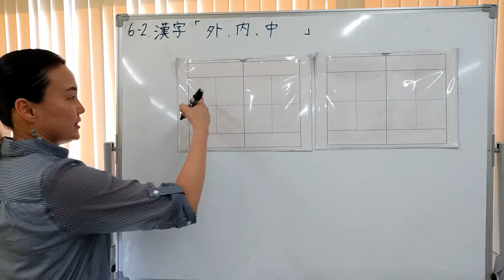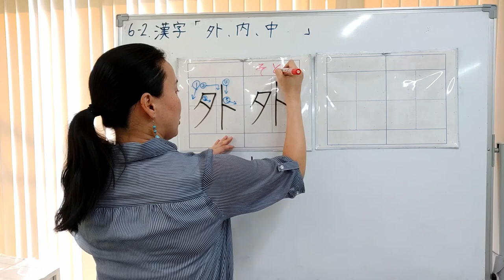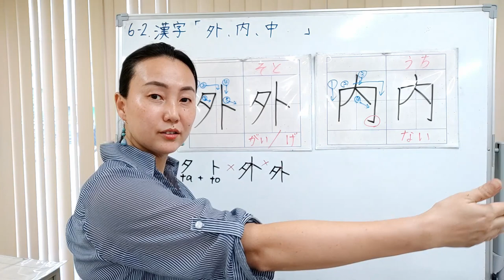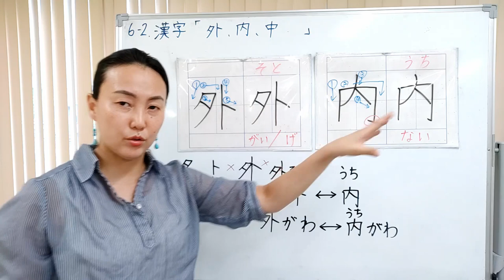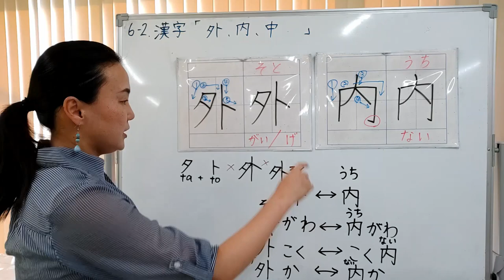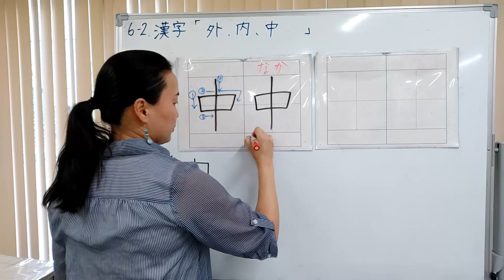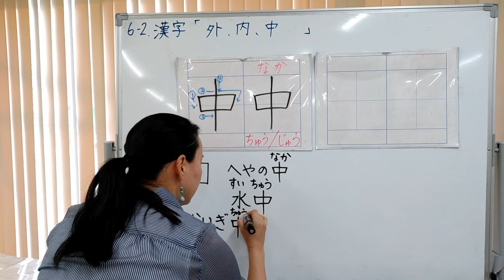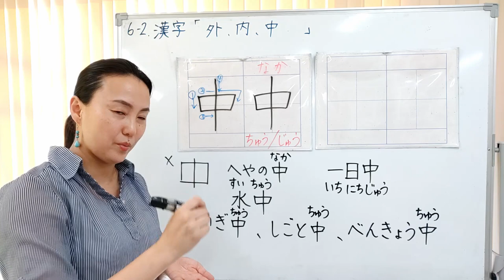[Kanji] 10 Let's write ``outside/inside/inside''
Japanese Kanji
Japanese grade: CEFR-A1/linguistic competences